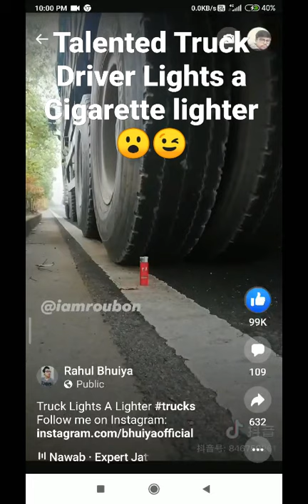Truck Driver lights a Cigarette lighter 😲 see what happens next.